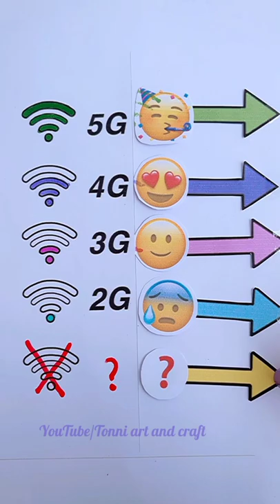⁉️❓shorts tonniartandcraft youtubeshorts satisfying art